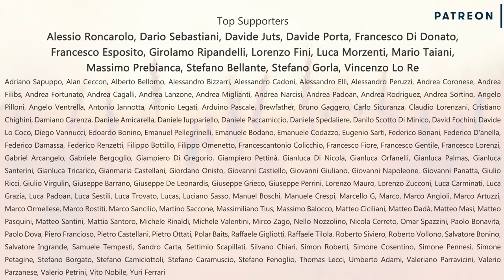Qual è il tuo mostro sacro? | Homebrewing Tips